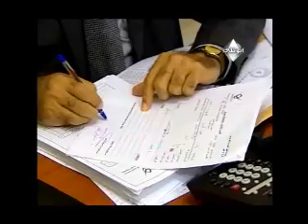Exams Days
Shababuna Program

Short Report About the Exams Days In UAE
Directed By : Dawoud Shurbaji